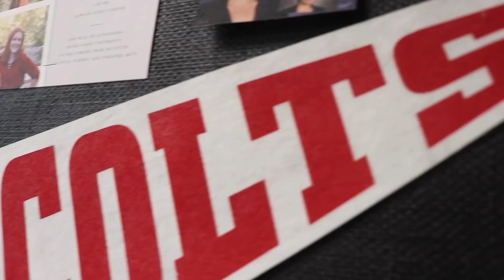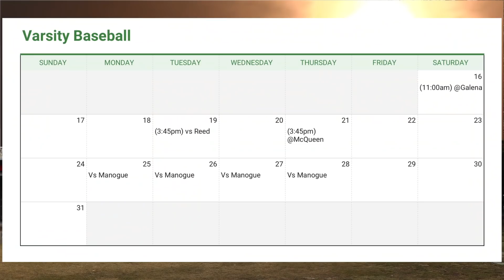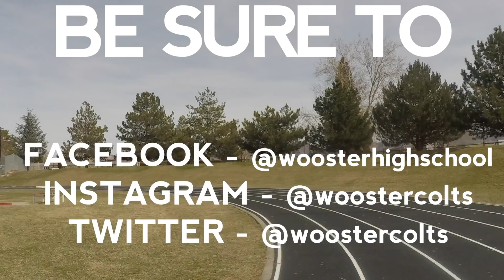COLTS GIDDYUP #8 3/15/19 Cap & Gowns, Captain Marvel